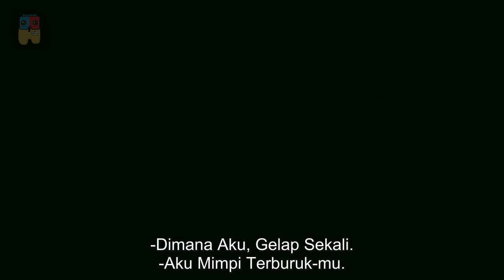BATMAN TEWAS DI TANGAN SUPERMAN??? | alur cerita Batman The Dark Knight Returns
hai semua selamat datang kembali di nonton with mr a, kali ini mr a akan merangkum seluruh alur cerita Batman The Dark Knight Returns

sinopsis : mengisahkan masa tua Bruce Wayne yang sudah tidak lagi menjadi Batman. Kota Gotham sudah tidak pernah melihat Batman selama lebih dari 10 tahun. Kejahatan di kota tersebut semakin meningkat, ditambah beberapa geng dan mafia yang semakin banyak Salah satunya adalah the Mutant Gang. Bruce Wayne pun pada akhirnya memutuskan untuk kembali menjadi Batman.

Microphone                     : Fantech Leviosa
Lagu Ending                    : Pond5 - Happy Chiptune